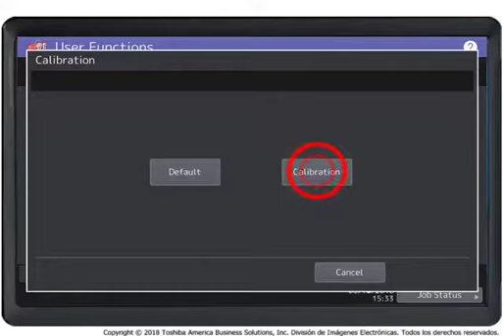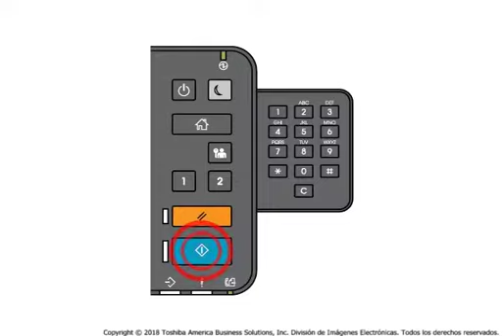Configuración de calibración de copias